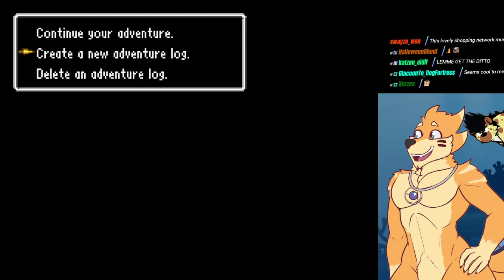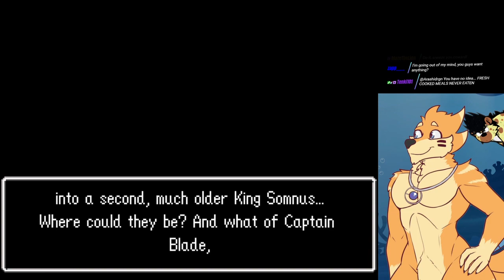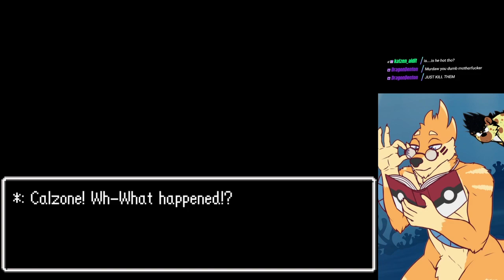☄️QUESTING FOR DRAGONS ONCE AGAIN☄️ (19/3/24)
SpaceYeen plays Dragon Quest VI: Realms of Revelation!

THIS CHANNEL IS AN UNOFFICIAL VOD ARCHIVE AND UNAFFILIATED WITH SPACEYEEN. WE HOPE YOU ENJOY!